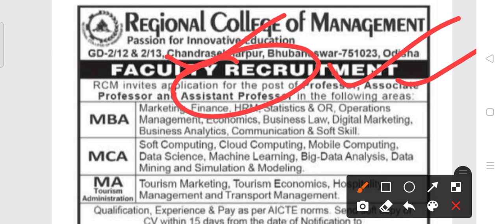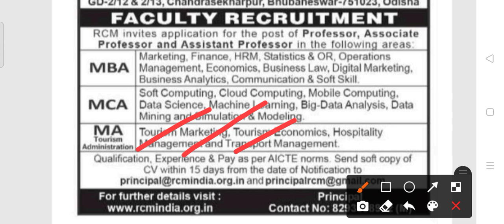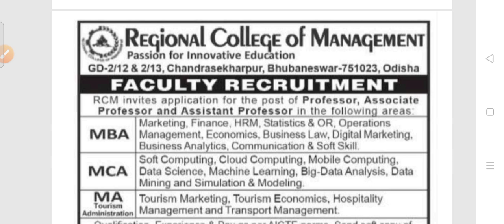Regional college staff recruitment 2022!! For various post !! Odisha latest job notification 2022!!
Regional college staff recruitment 2022.